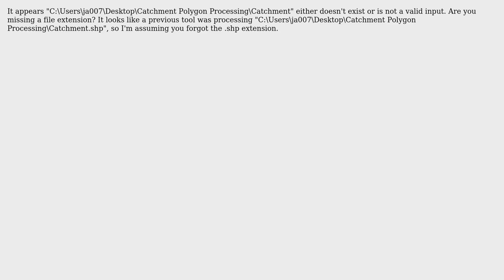Arcgis 10.1 Archydro tools, converting RasterToPolygon How can I solve: ERROR 000732: Input Table:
GIS: Arcgis 10.1 Archydro tools, converting RasterToPolygon How can I solve: ERROR 000732: Input Table:

With thanks & praise to God, and with thanks to the many people who have made this project possible! | Content (except music & images) licensed under CC BY-SA | Music | Images & others | With thanks to user user53161 user PolyGeo user BruceDoh and the Stack Exchange Network Trademarks are property of their respective owners. You are responsible for your own actions.